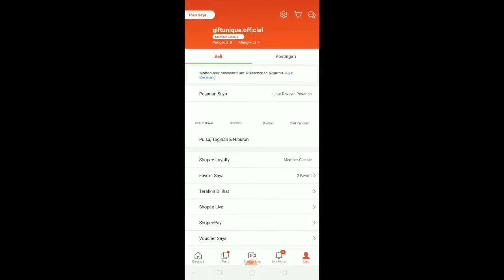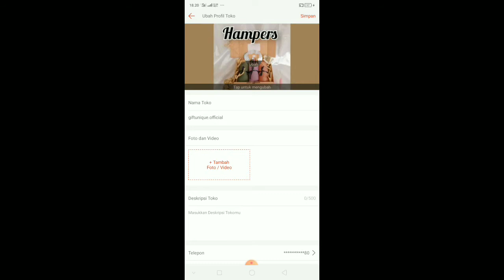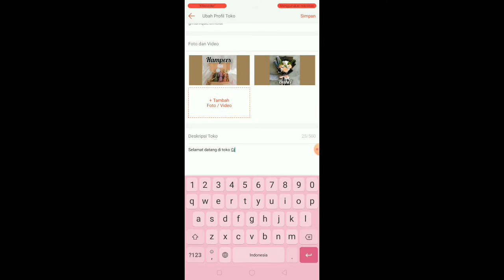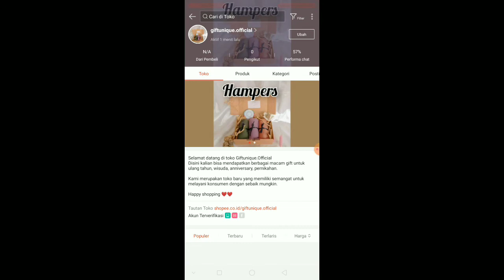Mengubah Sampul Toko Shopee Agar Menarik Minat Pembeli | Gampang Banget